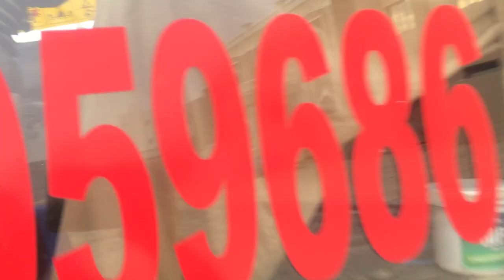Interview jcb loader operator al wafra in Kuwait